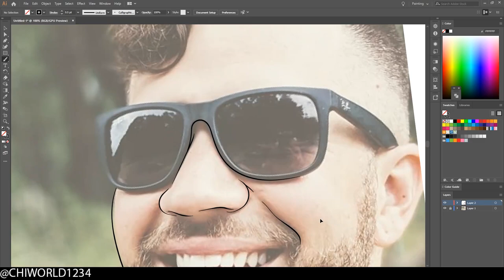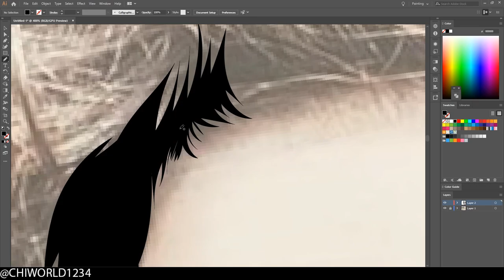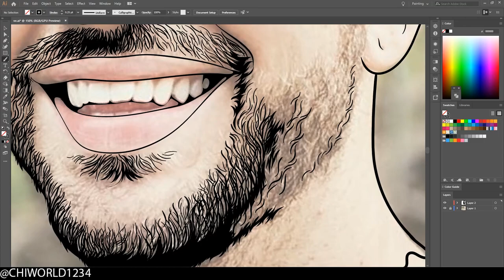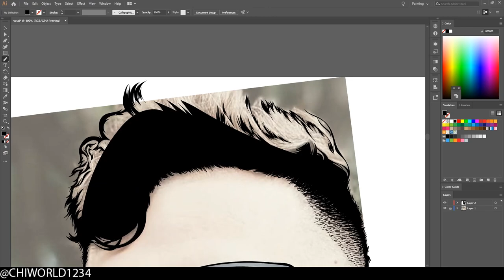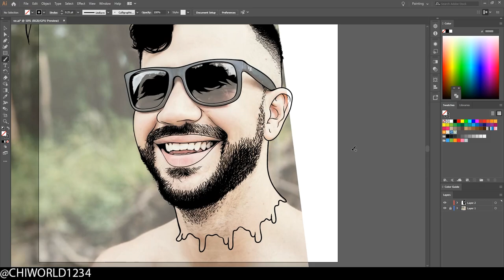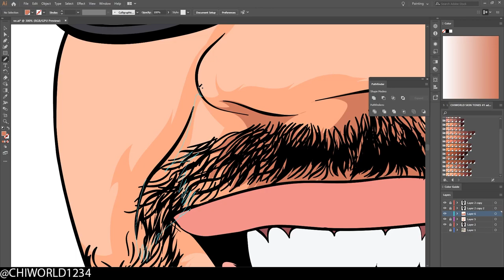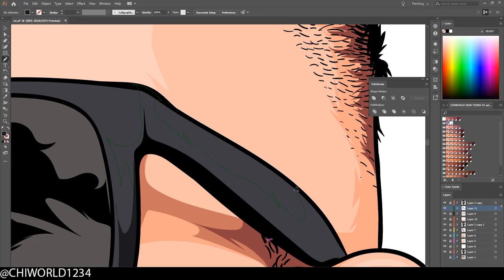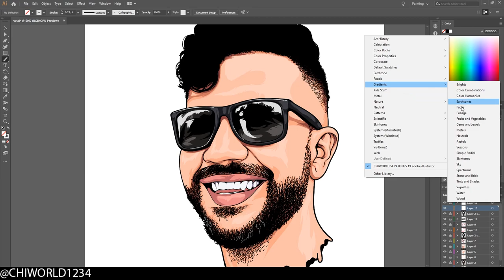CARTOON SPEEDART (ADOBE ILLUSTRATOR)